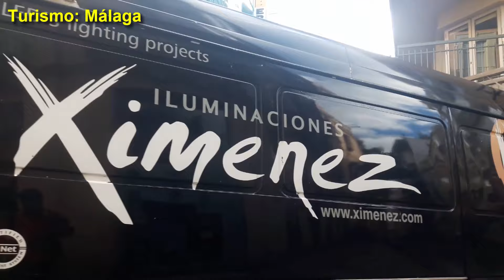comparar malaga espana con tanger marruecos الفرق كبير أحبيبي ولكن ممكن التغيير اذا أردنا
comparar malaga espana a tanger marruecos الفرق كبير أحبيبي ولكن ممكن التغيير اذا أردنا